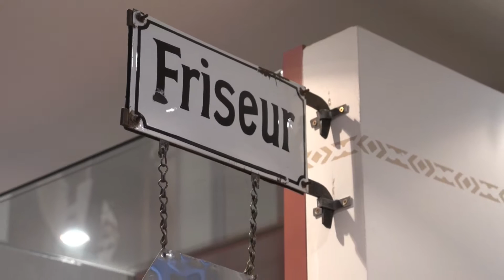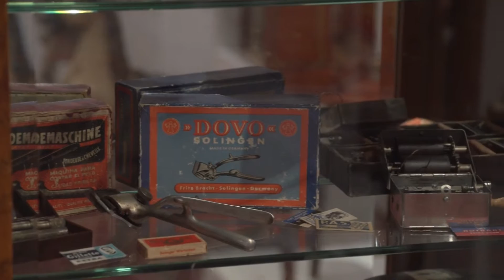02 15 Handwerk Friseur